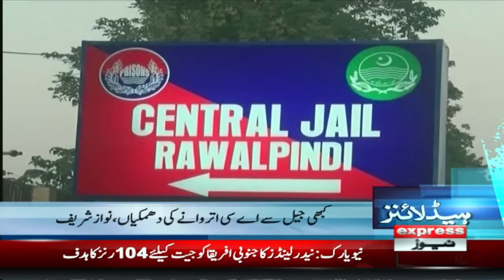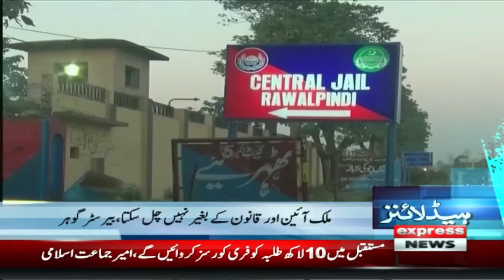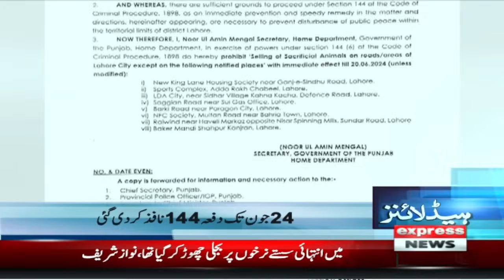Maryam Nawaz in action | News Headlines 3 AM | Latest News | Pakistan News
Chinese Investment  | CPEC 2| News Headlines 3 AM | Latest News | Pakistan News